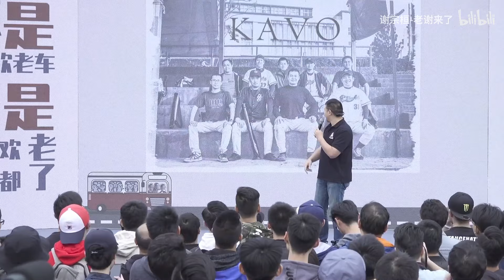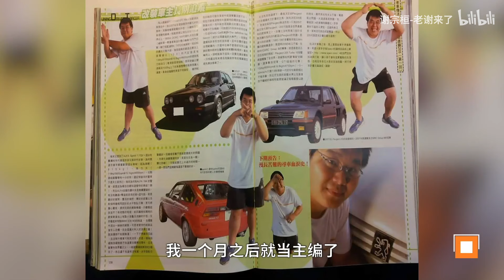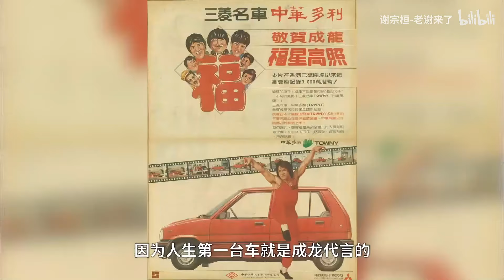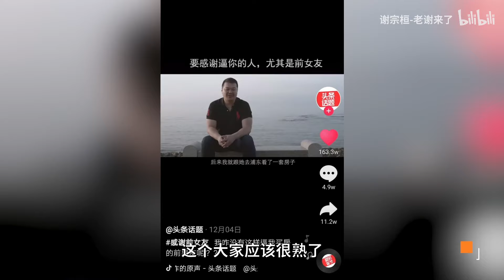老謝來大陸這些年都經歴了什麼【老謝來了】